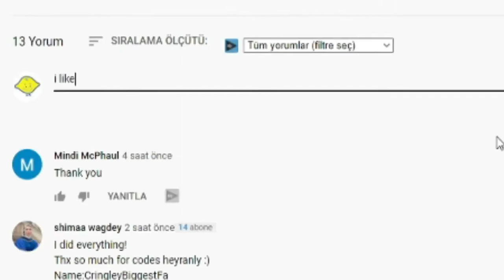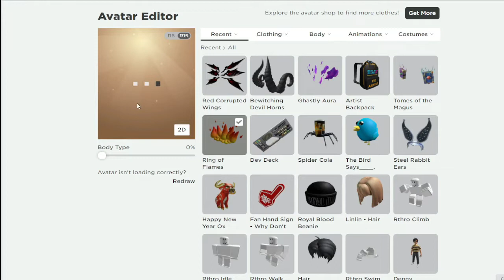⚔️ Roblox Anime Dimensions Codes ⚔️ ALL NEW *EPIC* OP CODES!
I have put together all the new secret codes of Roblox Anime Dimensions in this video. Anime Dimensions is a Roblox game where you use anime characters and fight enemies from anime. Have a good time.